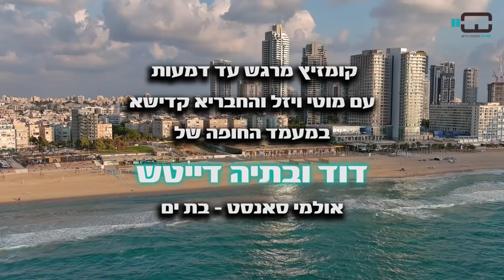Chupah - David & Batya Deutsch | קומזיץ מרגש עד דמעות - מעמד החופה של דוד ובתיה דייטש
קומזיץ מרגש עד דמעות,
בשעת בין הערביים, על שפת הים,
עם מוטי ויזל והחבריא קדישא,
במעמד החופה של דוד ובתיה דייטש,
אולמי סאנסט - בת ים
חשון תשפ"ב

Video by Chaim Shapira

לפרטים והזמנות - Bookings & info
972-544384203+